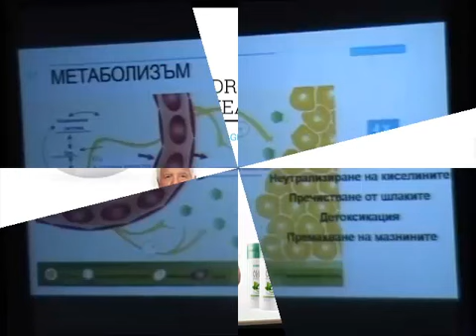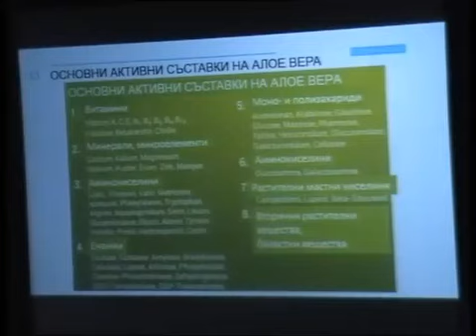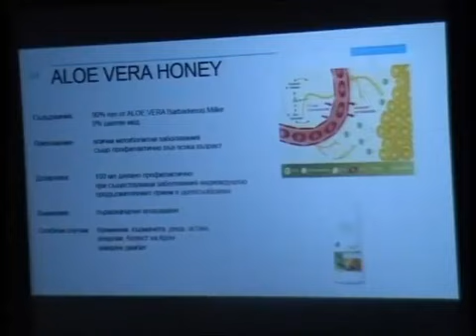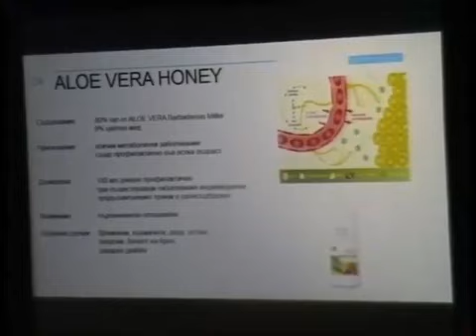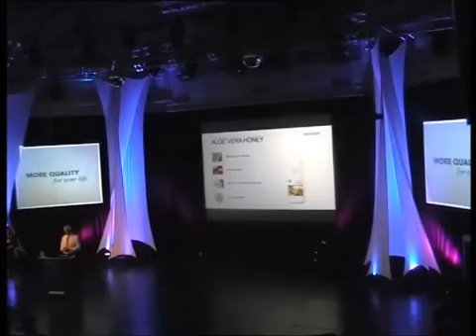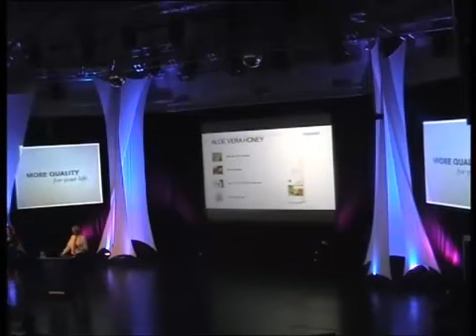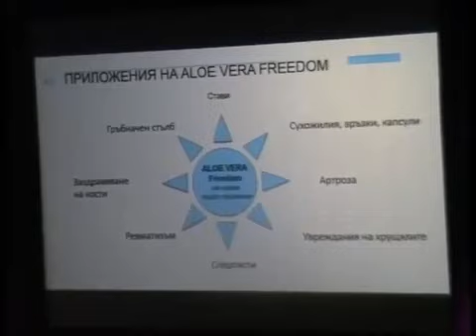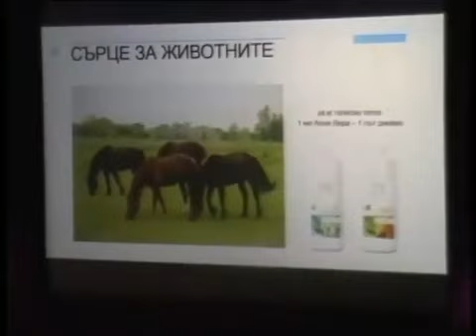Д-р Жан Бернар ДЕЛБЕ АЛОЕ ВЕРА ГЕЛ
Алое Вера Барбаденсис Милър - Царицата на билките !!!
Нека храната бъде вашето лекарство, а вашето лекарство – вашата храна – Хипократ !!!
Ако искате да узнаете различни КЛИНИЧНИ КАРТИНИ и ПРЕПОРЪЧИТЕЛНИ ТЕРАПИИ от д-р Жан-Бернар Делбе , както и как и от къде да си закупите съответните хранителни добавки и то на заводски цени се абонирайте за каналът ни или се свържете с нас във facebook